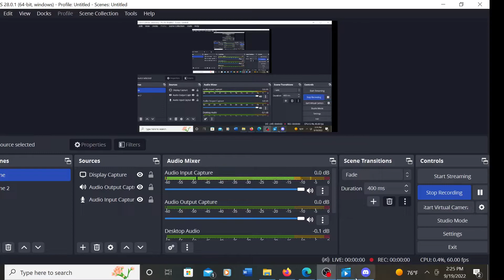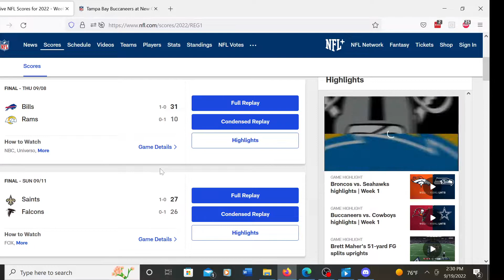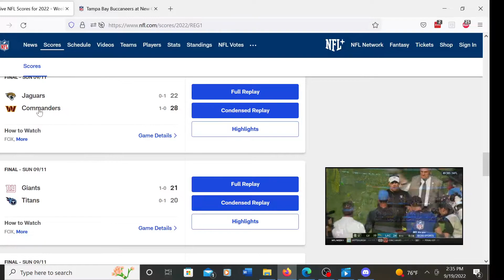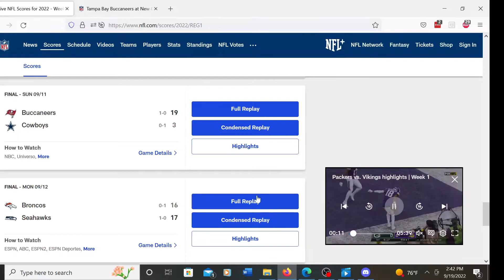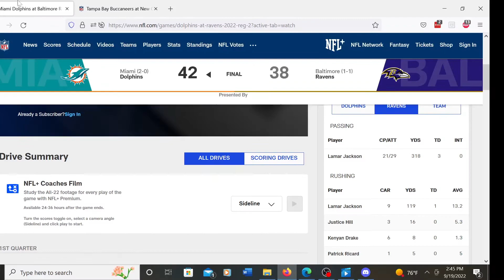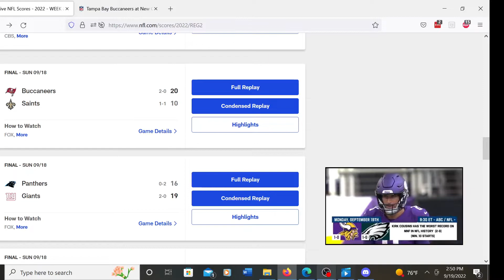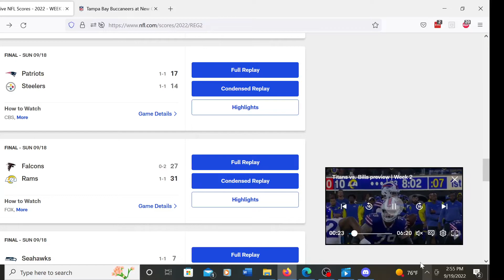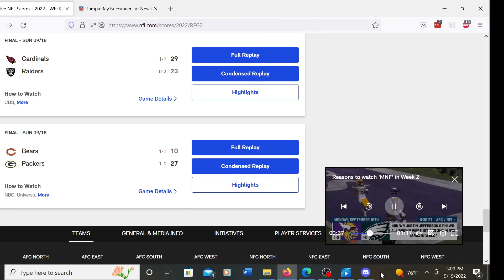Sports By Compian 24: 2022 NFL Week 1 and 2 Review, Rockford Ravens and more!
Steven breaks down weeks 1-2 of the NFL season, as well as some Rockford Ravens Rugby!